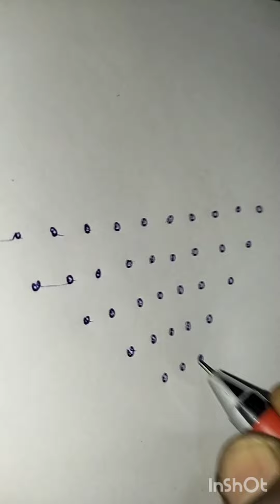3 July 2024